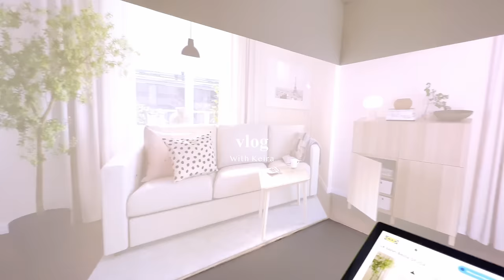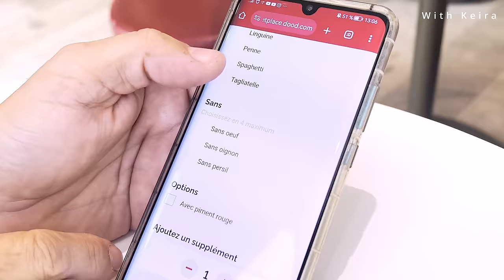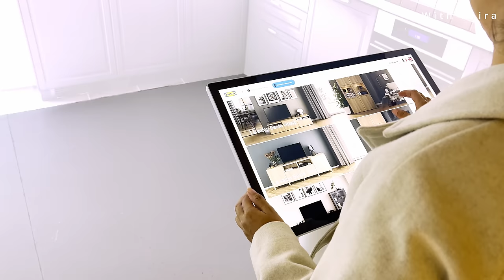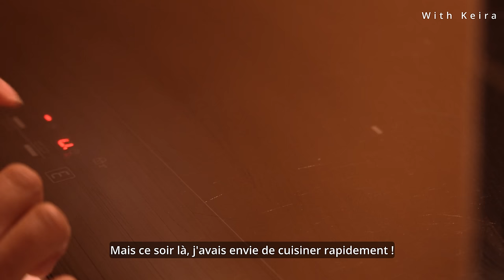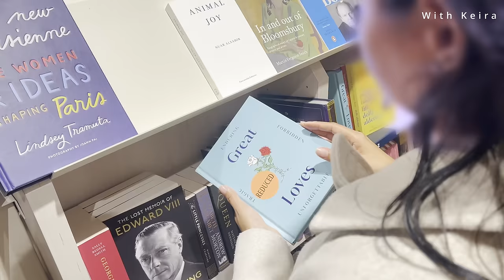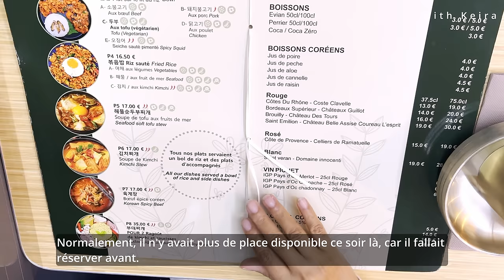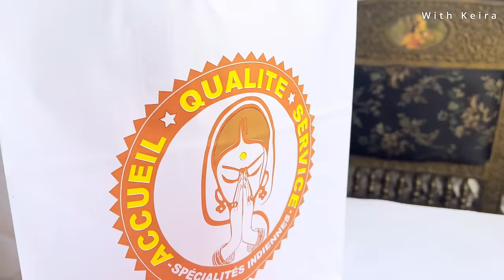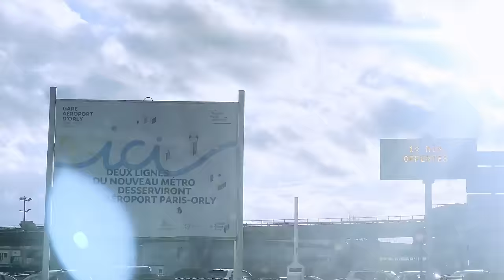Voyager à Paris Vlog 🇫🇷⎜Petit Palais⎜Château de Sceaux⎜Vallée Village⎜Café Angelina⎜IKEA⎜Center Parc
⎨Cliquez sur le bouton CC sur la vidéo pour voir les sous-titres disponibles.
Vous pouvez aussi régler la qualité de la vidéo en 4K (2160p), pour maximiser votre confort de lecture.⎬

Bonjour,

Je partage quelques souvenirs de notre voyage à Paris et ses environs. J'espère que vous apprécierez cette vidéo. Merci beaucoup d'avoir regardé.

Passez un bon weekend.

Keira